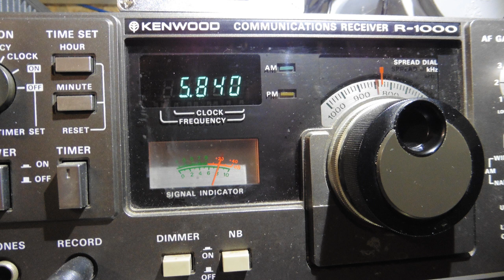World Music Radio 5840 kHz 2220 UTC 03 06 2020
strong signal from Denmark

Rec. in JN48GP
R1000 , mag Loop antenna